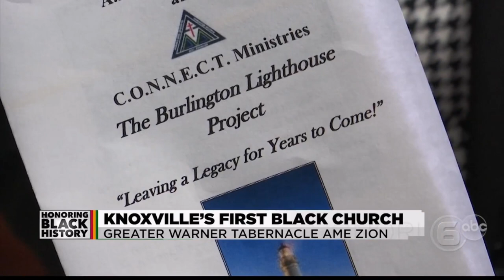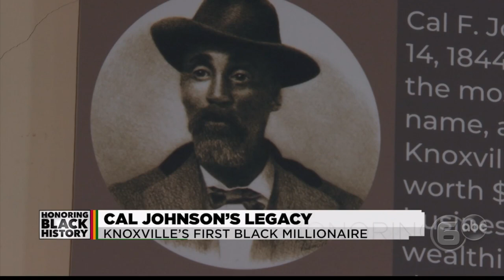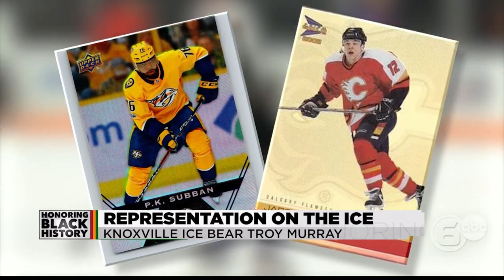Honoring Black History Special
WATE honors the rich Black History of East Tennessee, sharing the stories of Brian Clay, Ether Rice Jackson,  Cal Johnson, and others.